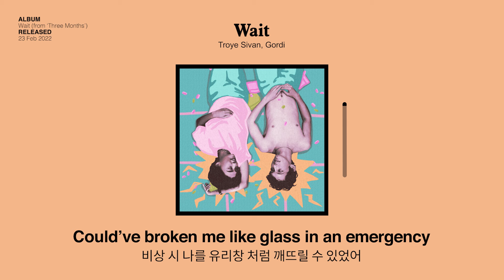'계속 기다릴게' | 트로이 시반 (Troye Sivan) - Wait ft. Gordi (가사/한글/해석)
드디어 기라디고 기다렸던 컴백! 😍
트로이 시반이 주연배우로 나오는 'Three Months'의 OST 곡 'Wait' 같이 한번 들어볼까요?